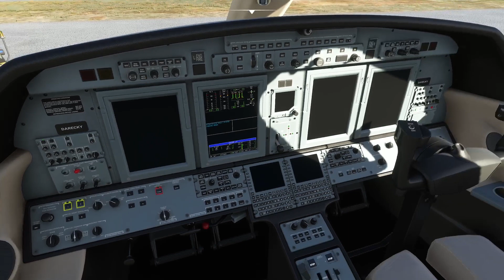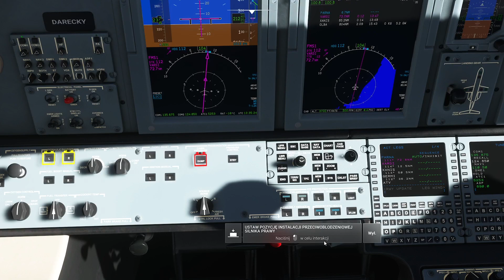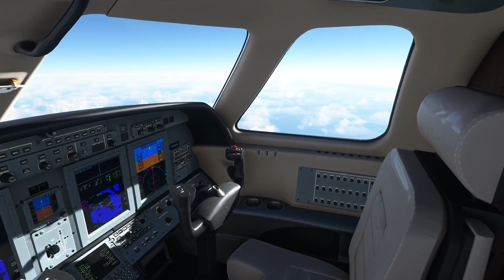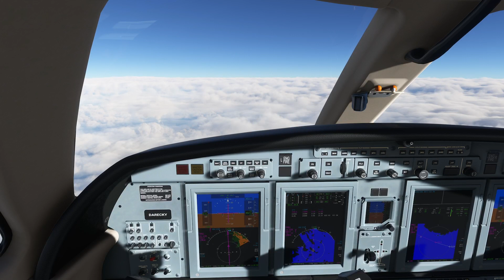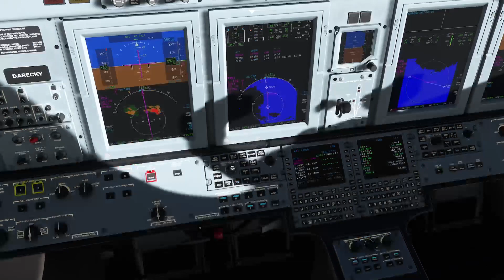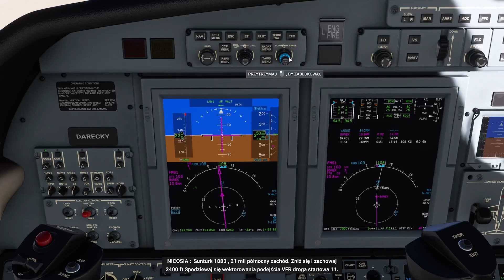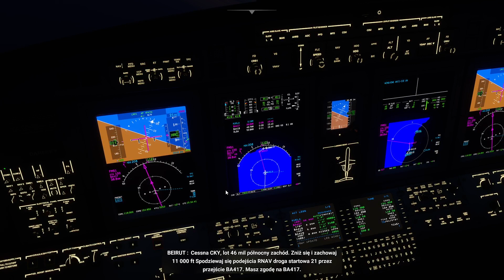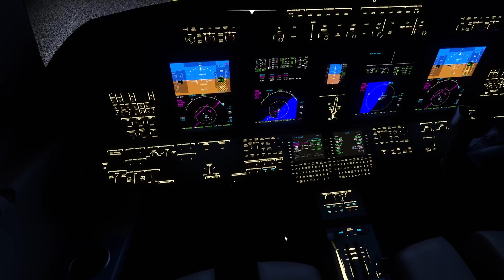Dookoła świata część 3. LGKR Korfu Grecja-OLBA Bejrut Liban.